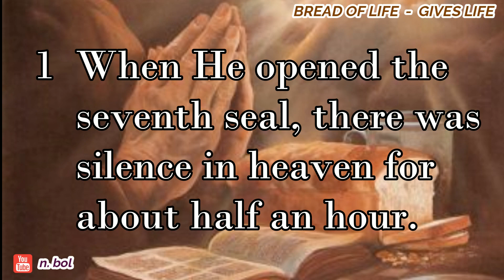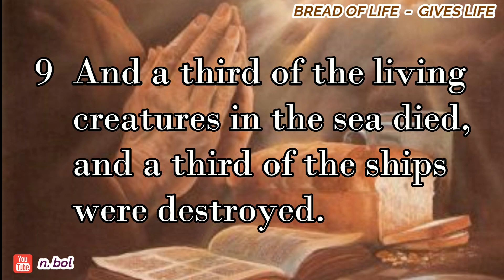Revelation 8 - NKJV Audio Bible with Text (BREAD OF LIFE)